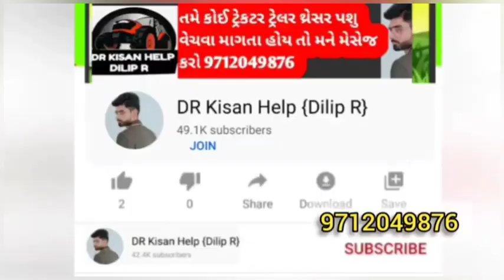લખા ભાઈ : 3 આઇશર ટ્રેકટર 1 tafe 1035 4 ટ્રેકટર વેચવાના છે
3 આઇશર ટ્રેકટર 1 tafe 1035 4 ટ્રેકટર વેચવાના છે

DR_Kisan_Help_{Dilip_R}
DR_kisan_help{Dilip_R}
 juna tecter vesvana,
Purana tractor Bazar,
 le ves,
tractor price,